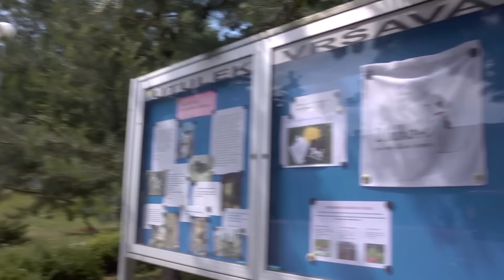Němé tváře - červen 2016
Léto dorazilo i do zlínského útulku a spousta pejsků nahodilá letní sestřih. Máme tu tip i pro ty, co nevědí, kam s pejskem po dobu dovolené.